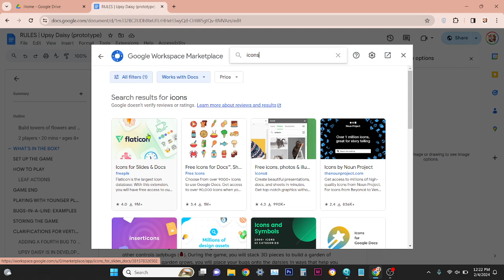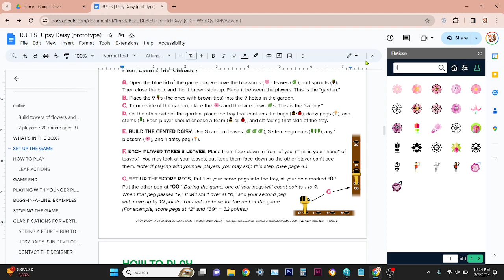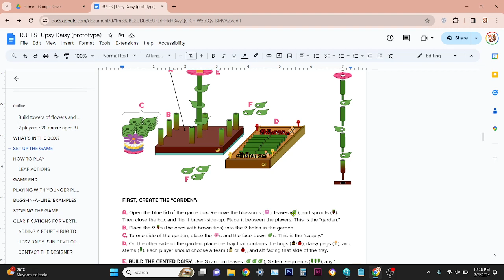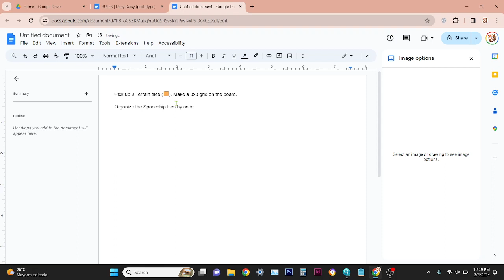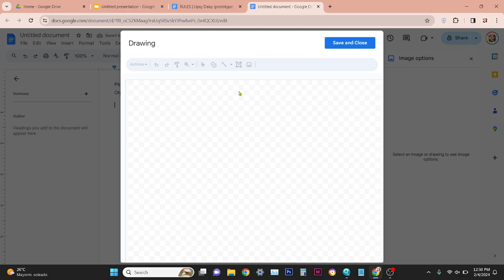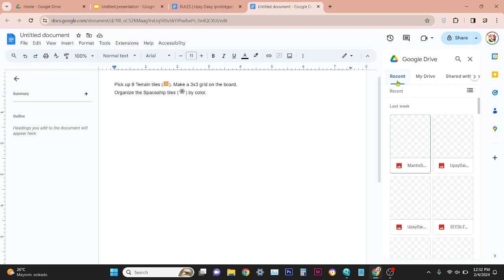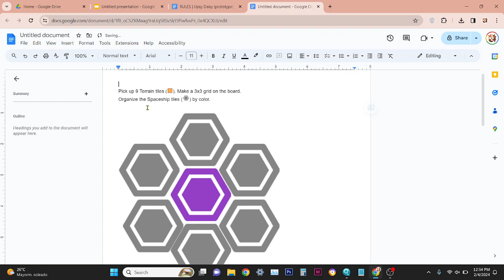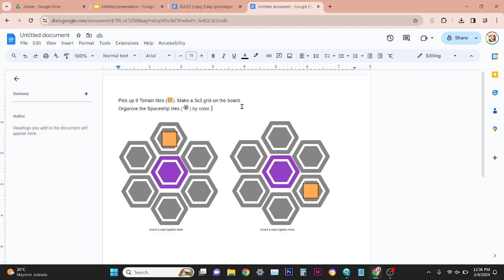Game Designer Hack: Add custom, free icons to your Google Docs Rulebook!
Hi all, I stumbled upon something cool today while editing a rulebook in Google Docs. You can make your own, highly-customizeable icons using an Add-On called "Icons for Google Docs and Slids." I did a quick video about it here. Hopefully this helps folks who don't have much graphic design know-how or special programs like InDesign or Affinity to make great-looking, crystal clear board game rulebooks for playtesting, pitching, and contest entries.